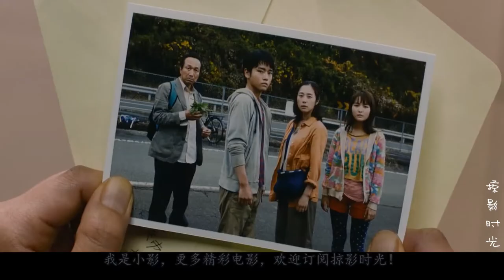【掠影时光】生存家族整座城市突然断电，日本陷入无限恐慌，从上到下全乱了！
《生存家族》是由矢口史靖自编自导的家庭喜剧片，由小日向文世主演、深津绘里、时任三郎、藤原纪香、大野拓朗等共演，于2017年2月11日在日本上映。该片讲述了某天全世界突然停电，一切用电的工具都不能使用，在这样的环境中，铃木一家为了生存而奋斗并重拾亲情的故事。